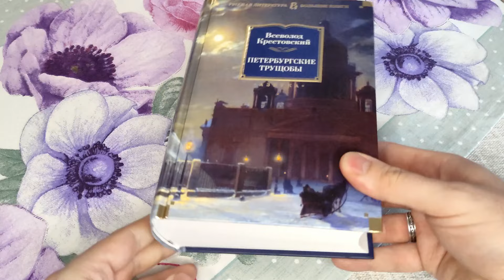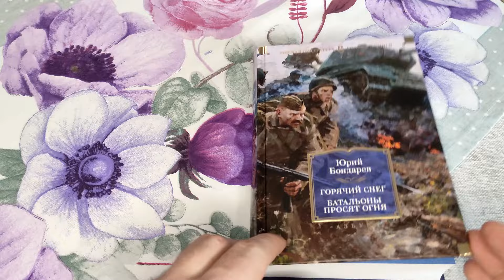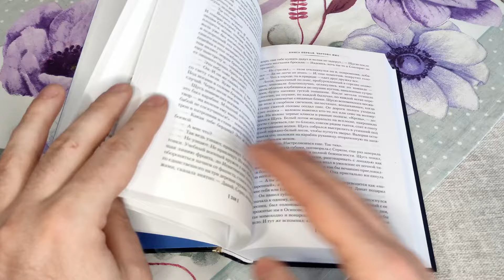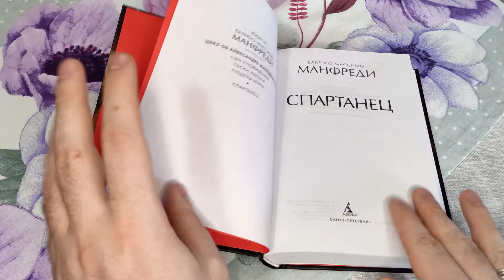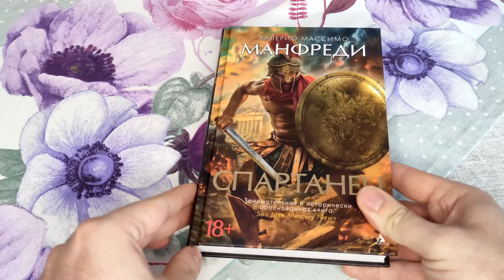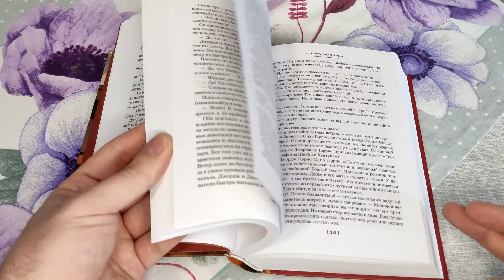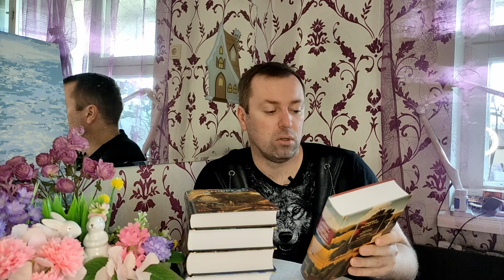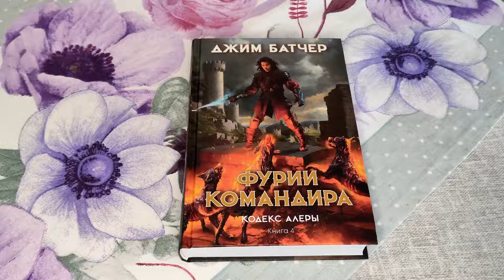Большие Книжные покупки book haul Азбука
Азбука конечно может красоту издавать